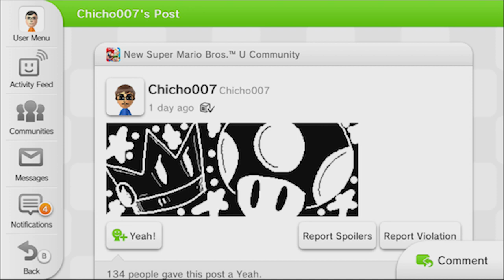Miiverse and Other Wii U Features Being Shut Down in November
Wii U is seeing a bevy of features shutdown in November, but chief among them is the entire Miiverse service, which is also available on the 3DS.